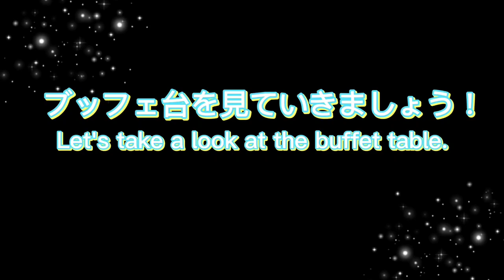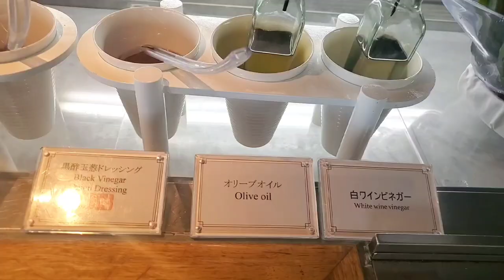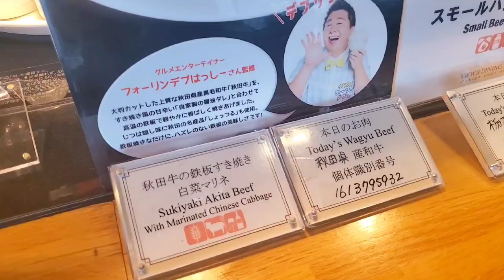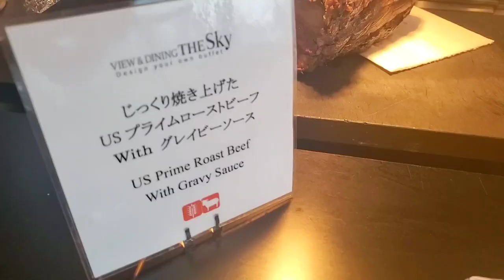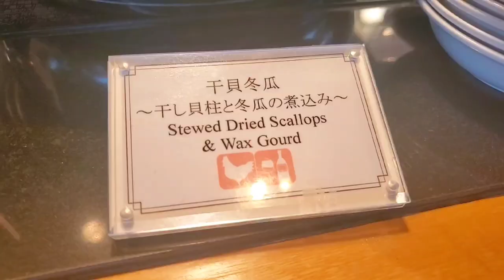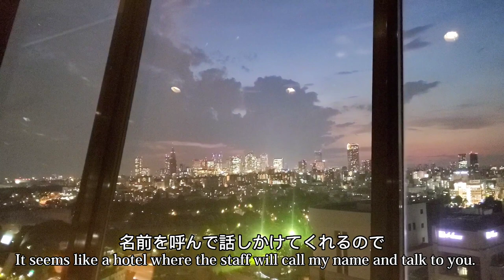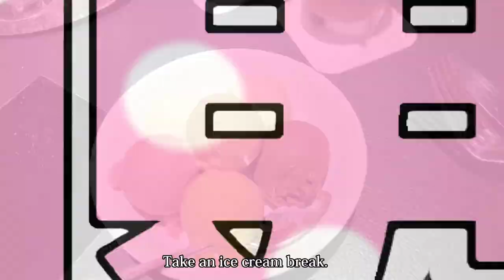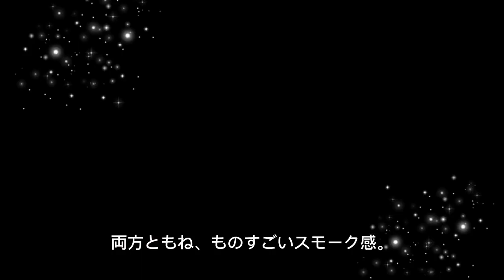【ホテルニューオータニ東京】秋田牛まで食べ放題な肉オータニ！うまくいけば、素敵なおまけがついてくる！～The Sky～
ホテルニューオータニ東京

ホテルニューオータニ東京　ザ・スカイ

今回は、ホテルニューオータニ東京ザ・スカイのディナーブッフェをご紹介いたします。

いつもランチにお邪魔してますが、今回は、
ディナー限定のどうしても食べたいメニューが
ありました。

フォーリンデブのはっしーさんとコラボの
もう何度か開催されてる肉オータニ。
いつもよりお肉メニューが充実する、お肉ファン必見のイベントです。

今回も最高すぎる時間無制限カフェフリーの
コースで利用させていただきました。

秋田牛の肉寿司、秋田牛の稲庭うどん、秋田牛の鉄板すき焼きなど、思い出しても、
また食べたい。

イベントは終わりましたが、秋田牛の在庫が
まただ少し残ってるので、今後も、時々、
秋田牛メニューが登場するそうです。

【プレミアムコース】
平日ランチ　13,000円(税込サ別)
平日ディナー　18,000円(税込サ別)

【120分コース】
平日ランチ　9,900円(税込サ別)
休日ランチ　10,900円(税込サ別)
平日ディナー　14,500円(税込サ別)
休日ディナー　15,500円(税込サ別)

※その他、オンライン予約限定プランが出てるときもあります。

前回の動画↓

2022年2月
ブッフェが時間無制限！！
プレミアムコース登場

2021年8月
品数最強の高級ブッフェを食べ尽くしたいけど、無理すぎる。

The Sky ディナーブッフェ(後編)
オマール海老、サーロインステーキ、中トロ、ケーキ、アイス、スフレパンケーキ…

しています。
嬉しいです。

【BGM】
BGMはVODA-syndromeのフリー音源を使用
させていただいてます。
春はうたう／のる

kimagure_hitori_jikan